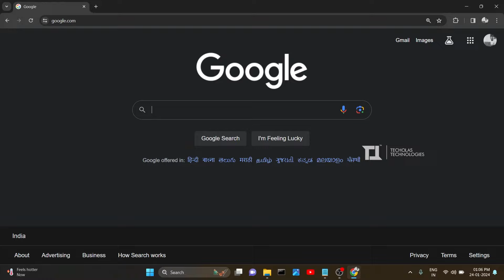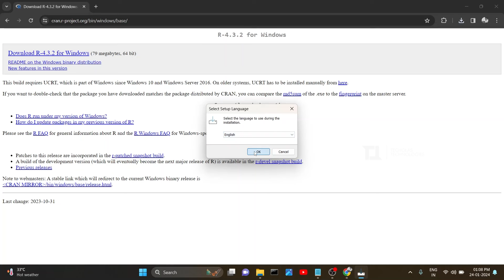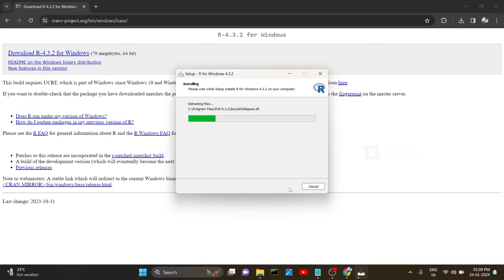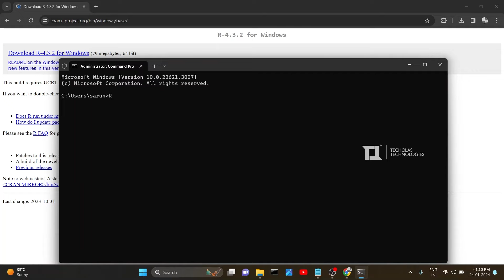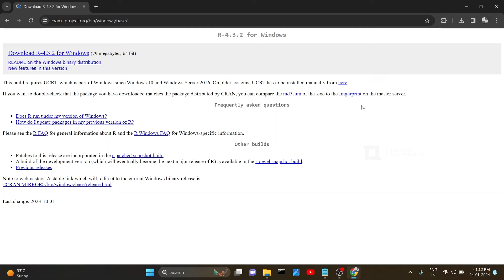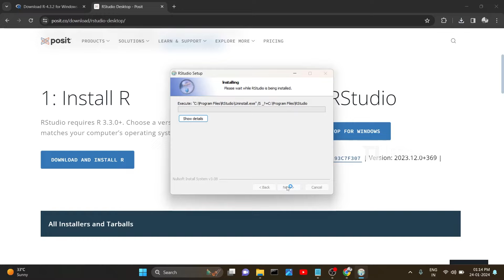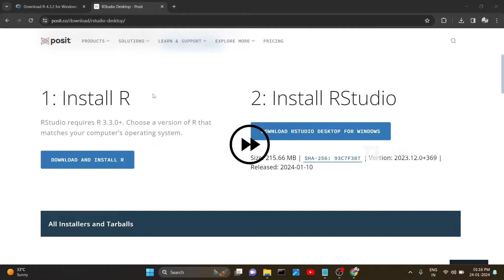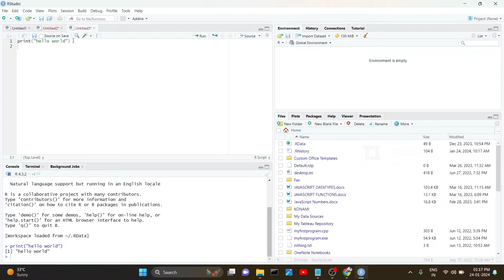Part 1: R Installation For Windows | R Malayalam Tutorial Series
Welcome to Techolas Technologies! Your gateway to the world of data-driven innovation powered by R programming. Dive into our channel for insightful tutorials, cutting-edge solutions, and expert tips on leveraging R for statistical computing and graphics.